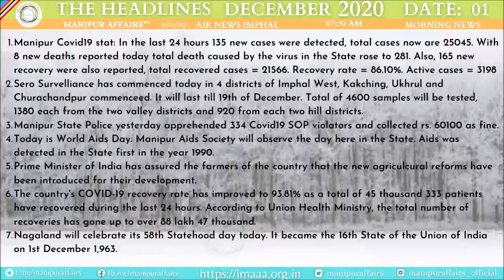AIR Imphal | 7:30 am 01/12/2020 News relay with English headlines by manipuraffairs [TimeStamp 👇]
Summary & infograph :
Manipur Covid19 stat: In the last 24 hours 135 new cases were detected, total cases now are 25045. With 8 new deaths reported today total death caused by the virus in the State rose to 281. Also, 165 new recovery were also reported, total recovered cases = 21566. Recovery rate = 86.10%. Active cases = 3198
Sero Survelliance has commenced today in 4 districts of Imphal West, Kakching, Ukhrul and Churachandpur commenceed. It will last till 19th of December. Total of 4600 samples will be tested, 1380 each from the two valley districts and 920 from each two hill districts.
Manipur State Police yesterday apprehended 334 Covid19 SOP violators and collected rs. 60100 as fine.
Today is World Aids Day. Manipur State Aids Control Society will observe the day here in the State. Aids was detected in the State first in the year 1990.
Prime Minister Narendra Modi has assured the farmers of the country that the new agriculcural reforms have been introduced for their development.
The country's COVID-19 recovery rate has improved to 93.81% as a total of 45 thousand 333 patients have recovered during the last 24 hours. According to Union Health Ministry, the total number of recoveries has gone up to over 88 lakh 47 thousand.
Nagaland will celebrate its 58th Statehood day today. It became the 16th State of the Union of India on 1st December 1,963.